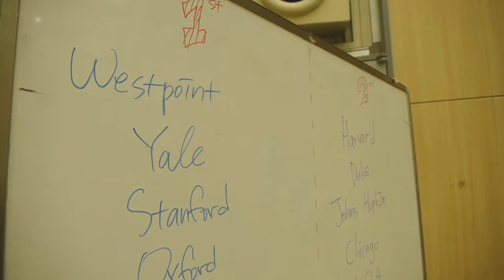2014 summer HAFS CAMP 체육대회 - 중등 pt2